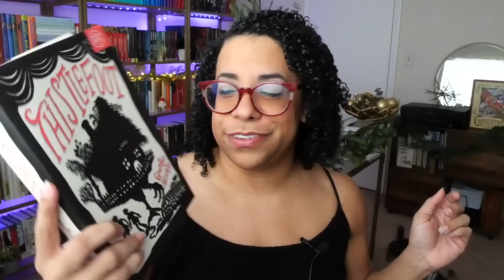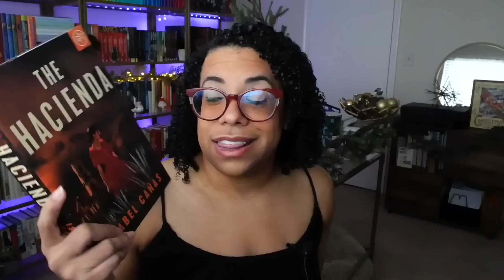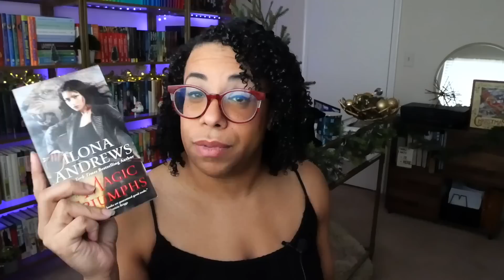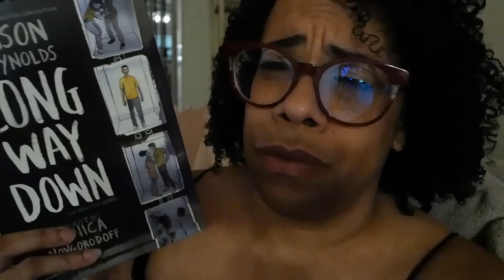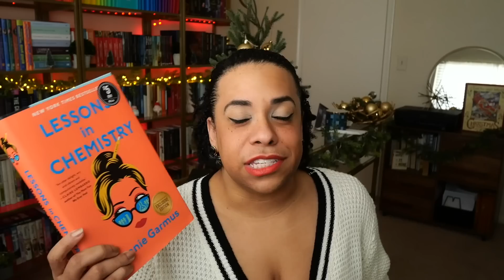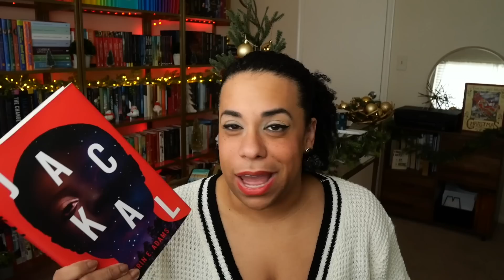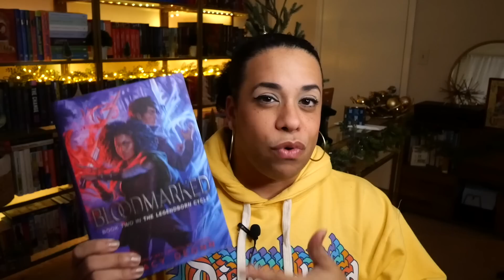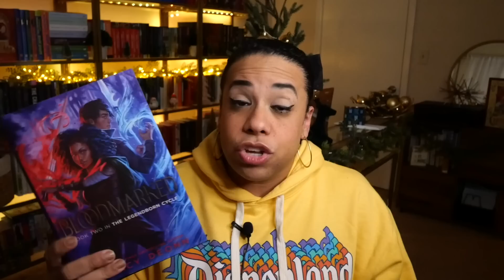reading 30 books in 31 days: books 13-21 including The Fields, Bloodmarked and a book haul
There is no explanation for why this video starts and ends where it does. I'm being led by vibes.

0:00 - 0:15 Introduction
0:15 - 2:08 The Fields by Erin Young Review
2:08 - 4:40 The Sundown Motel by Simone St. James Review
4:40 - 8:20 TBR and Plans
8:21 - 10:30 The Book of Cold Cases by Simone St. James Review
10:31 - 12:51 Long Way Down by Jason Reynolds Review
12:52 - 16:00 Iron and Magic Reading Update
16:01 - 18:53 Iron and Magic by Ilona Andrews Review
18:54 - 25:30 Magic Triumphs by Ilona Andrews Review
25:30 - 27:18 Twisted Hate and TBR Update
27:18 - 30:42 Legendborn Reading Update
30:42 - 35:41 Book Haul
35:42 - 37:07 Under the Skin by Linda Villarosa Review
37:08 - 41:09 Bloodmarked by Tracey Deonn Review
41:09 Outro and Outtakes

Books Mentioned:

cw: murder, r*pe, drug use, violence

The Sundown Motel by Simone St. James

The Book of Cold Cases by Simone St. James
cw: murder, parental neglect, death of a loved one, ghosts, adultery (in the past), violence, drowning

cw: racism, hospitalization, medical emergencies, infant mortality, miscarriage, pregnancy, mental health crisis, misogyny, cancer, death

amazon storefront